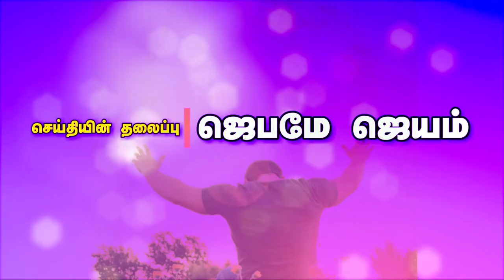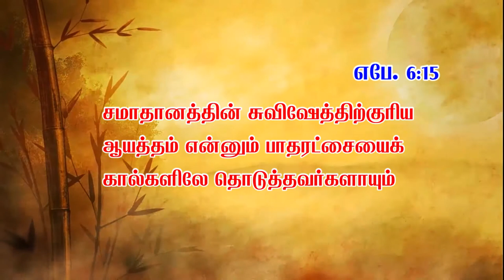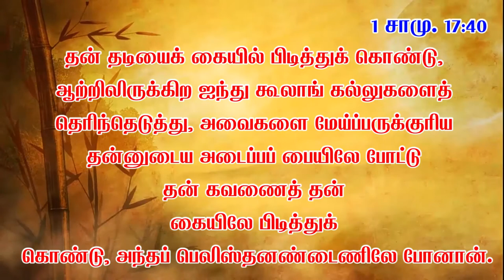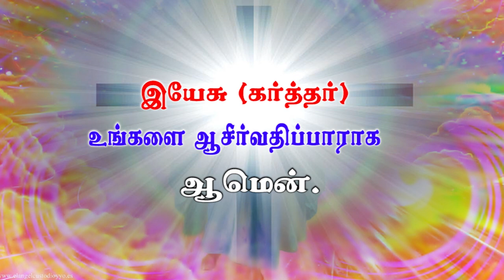ஜெபமே ஜெயம் | Jebame Jeyam | Pastor Selwin Johnson Messeges | Tamil Christian Messeges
Jebame Jeyam | Messege By:Pas.J.Selwin Johnson,Carmel Church,1091,Pallapatti Road,Thiruthangal-626130.Virudhunagar (Dist),Tamilnadu.